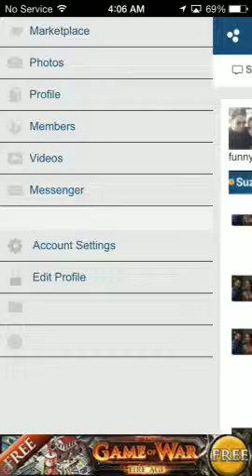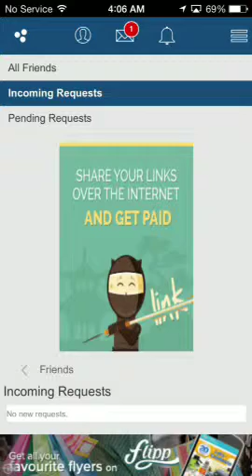Druze Application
introducing the new iPhone / iPad and Android Mobile Application